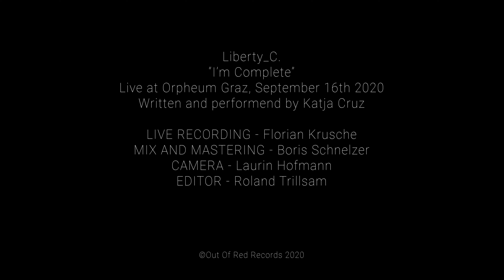Liberty_C. (Katja Cruz) - "I'm Complete" - solo at Orpheum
"I'm Complete" is a song about inner and outer completeness, about the joy of being on one's own, the joy to follow our visions, and to do what we want to do. "I'm Complete, can't you hear my heart beat? I'm fulfilled, excited and thrilled. Here I go, and I let you I got everything I need 'cause I am complete..."

This song was solo performed by Liberty_C. at Orpheum Graz in September 2020.

Katja Cruz: music, lyrics, vocals, piano

live recording: Florian Krusche
mix and mastering: Boris Schnelzer, Klangkellerei Graz
camera: Laurin Hofman
editor: Roland Trillsam

I’m complete,
can’t you hear my heart beat,
I’m fulfilled,
excited, and thrilled.
Here I go,
and I let you know
I got everything I need
‚cause I am complete.

I got head, sense, and brain,
emotions and veins,
I got hands, legs, and feet,
so I am complete.
I got my own life to live,
lots of love to give,
I got my own thoughts,
my own way,
my own ground to stay.

I’m complete...

I got my own time to talk,
my own time to walk,
I got ideas and dreams,
I got power by all means.
I feel good when I’m alone,
I got my own throne,
I make my own decisions,
I follow my visions.

I’m complete...

And complete as I am,
I don’t give a damn,
about what people say,
I just follow my way.

I’m complete...